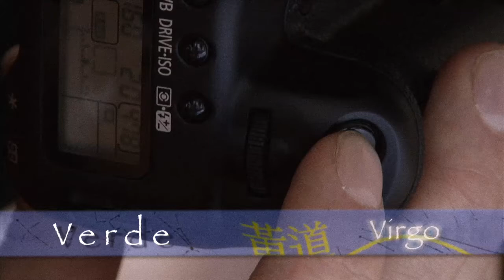Junko Yoshioka Zodiac Collection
Spring/Summer 2010 Bridal